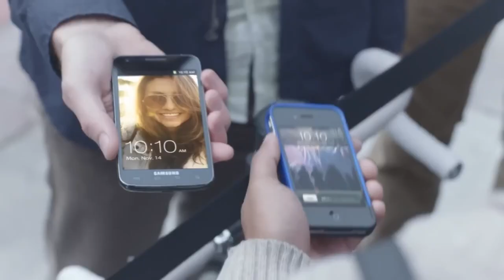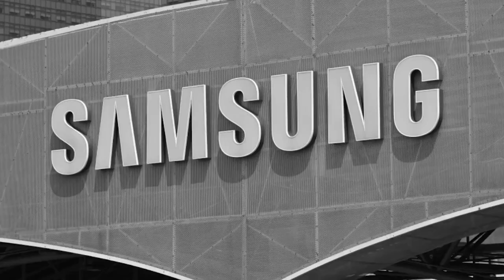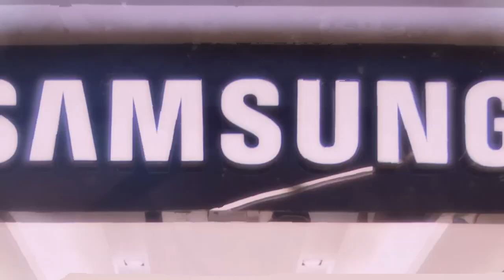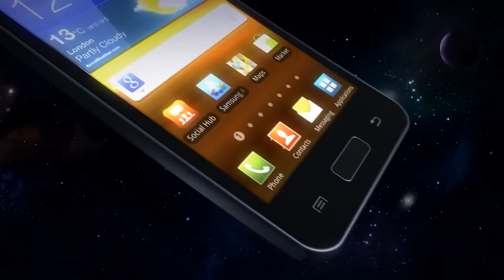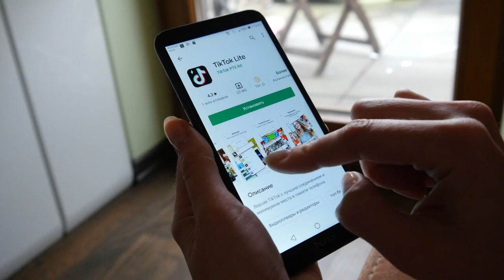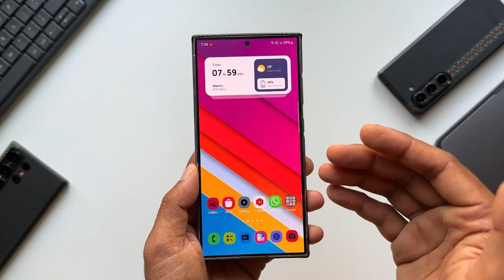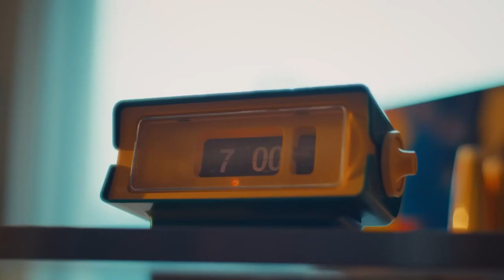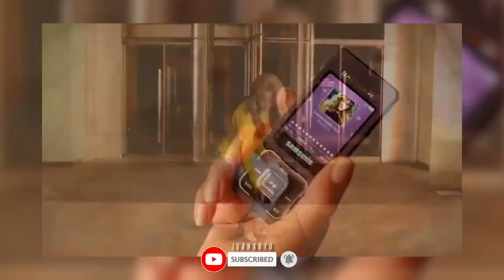The History of Samsung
Lee-Byung Chull was born the youngest son of four siblings to Kwon Jae-Lim and Lee Chan-Woo. Byung Chull was the son of a prosperous Yangban family that owned land, albeit as a minor branch of the Lee clan. That land was located in Uiryeong county, province of South Gyeongsang. The Yangban in Korean society was comparable to the landed nobility in the Middle East, Europe, China, and Japan, and was usually the privileged ruling class. He was born during a time of great struggle in the then Korean Empire in 1910, as it was the time during which the empire of Japan was annexing the country as a colony. Nevertheless, most of the Korean yangban became the subservient Korean nobility through which the Japanese exerted their control, and Lee-Byung Chull's family was one of them. Keeping the privilege he completed his high school education at Seoul's Joongdong High School before moving to Tokyo to pursue his post-secondary education at Waseda University, though he did not finish. His time after returning from Japan is not known about, but it can be surmised that he spent the time looking after his family's properties and estates. It was also during this time that the Japanese authorities began to introduce forced cultural assimilation and Japanization, so dealing with such a predicament may also have taken up his time.

After this time, he eventually started his own business, a grocery trading company that he named Samsung Trading Company. The name Samsung means three stars. The name was a reference to the Korean cultural understanding of a constellation about which Korean folklore tells the tale of a well-meaning dragon fighting against an evil one. With the Samsung trading company, Lee-Byung Chull traded noodles and other consumer products made in and around the city of Daegu, then exported to China and its provinces. The company profited off the increased demand for essential goods such as food and care products as World War II began, with the Korean and Japanese home markets cutting their spending on luxury items. As a result of the company's success, Lee relocated its headquarters to Seoul in 1947. He was forced to flee Seoul when the Korean War started because the Korean People's army had taken over most of South Korea. He went to Busan, where he focused on Cheil Jedang, the sugar refinery he founded in the city, which was followed in 1954 by Cheil Mojik, which he founded and constructed in Chimsan-Dong, Daegu. These businesses were established under the Samsung brand, effectively diversifying it into different kinds of products. On a side note, Cheil Jedang exists today as Korea's leading food culture company engaged in advanced food research works. It was also during this time that Lee had a partner named Cho Hong Jai who was responsible for breaking Samsung into other kinds of goods. But they had a dispute over differences in management style. This led them to split apart and therefore Samsung Group was divided into The Hyosung Group, The Samsung Group, Hankook Tire and other companies.